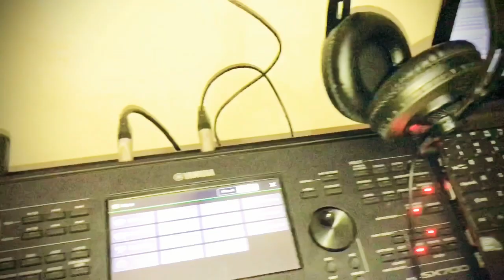BERBEDA DO AU || Lagu batak terbaru 2020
Mencoba berkarya mencipta lagu batak
Untuk sekedar hiburan
Meski saya bkn penyanyi,
( soal ny blm ada penyanyi nya untuk lagu ini 😀 )
Enak tak enak
Yah d enak enakin aja
Hehe